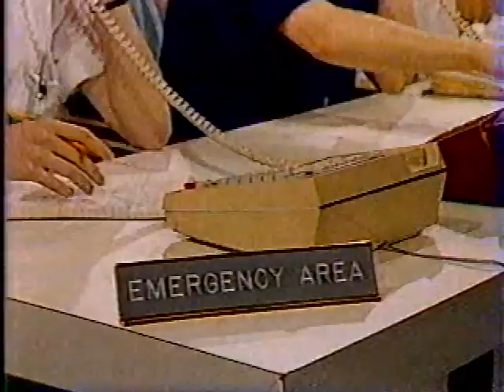One Life to Live 2/27/1989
[Eterna Continues.]
The following morning, Asa and Clint are frustrated that they can’t drill and aren’t getting any closer to rescuing Viki and the others. Viki is frantic when she discovers Roger hasn’t returned yet, but luckily he emerges from the tunnel just as she is starting to panic. Roger announces he’s found a way out: the river leads to an underground cavern, and a fissure in the wall shows some daylight. They need to gather tools and start chipping away at that fissure until they can tunnel out. Above them, Clint realizes the easiest way into Eterna would be to bulldoze where the river meets the mountain. At the hospital, Brenda is answering phones in the ER. Larry scolds her for working on her day off instead of thinking about her baby. She promises to leave soon, but when a call comes in from Clint requesting an EMS team for when they get everyone out of Eterna, Brenda volunteers to go along and help. Wade tells Cord he loves Mari Lynn and that’s who he wants to be with, not Christine, but he’s not so sure she’ll have him back.

Bo admits to Sarah that she’s been on his mind constantly and is the only thing that helps him forget about Eterna for a little while. Megan arrives at the studio, and she and Sarah fight about getting stuck watching C.J. last night. Bo announces to the cast that until they get good news from Llantano Mountain, he’s postponing the location shoot and cutting Mari Lynn and Megan’s scenes down to a minimum. After his announcement, Neil and Casey discuss how unfair it is for Mari Lynn’s character to be sidelined and Audrey’s character to be made Carnival Queen instead. Later, as Audrey is practicing her lines, we see a pair of hands pick up the end of her scarf, insert it into the fan, and turn the fan on. Audrey screams for help as the scarf tightens around her throat.  In Eterna, Gabrielle insists she is going after the treasure and Michael warns her she’ll kill herself and everyone else in the process. Despite her warnings, Gabrielle tries to steal a staff from a gold statue and Eterna’s self-destruct mechanism seems to kick into high gear. Tina tries to wrest the staff away from her and falls through a trap door.